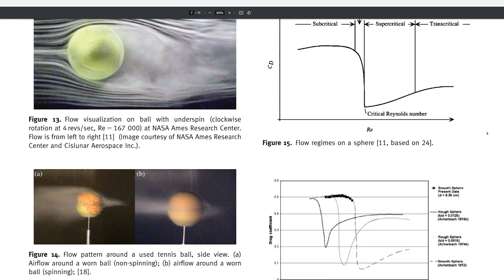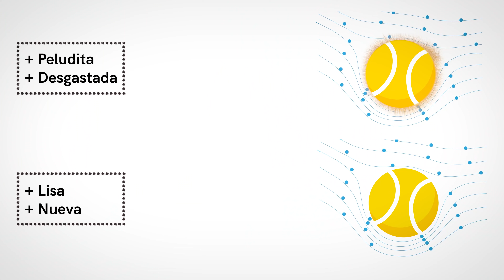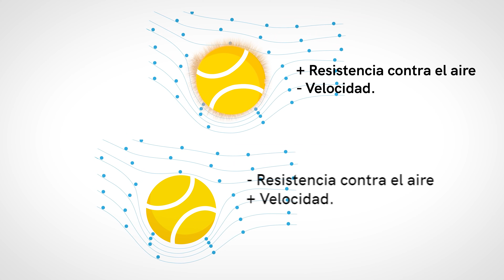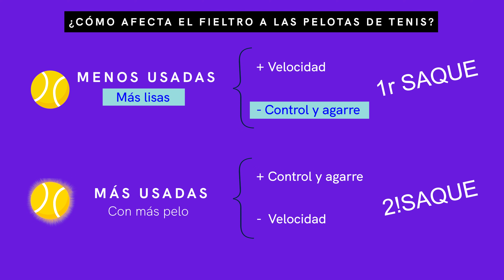¿QUÉ MIRAN los TENISTAS cuando ELIGEN una PELOTA? 👀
En este video averiguaremos el motivo real por el cuál los tenistas miran y escogen las pelotas de tenis antes de sacar ¿tiene un sentido estratégico o es una simple superstición? En este video entenderás la IMPORTANCIA de usar una PELOTA con MUCHO FIELTRO, o con POCO.

Cámara Antonella Gentile

Mi equipo:
👟Zapatillas Wilson Kaos Mirage